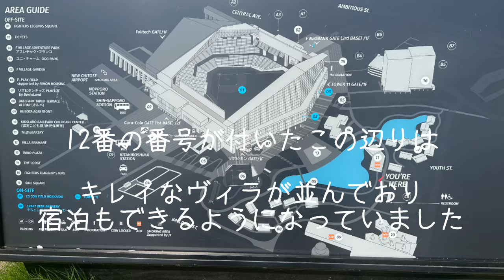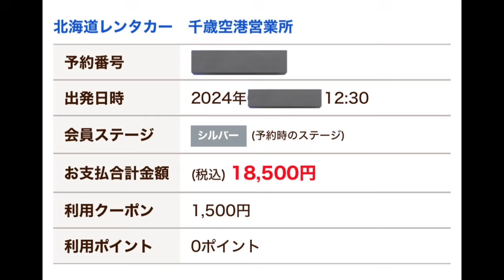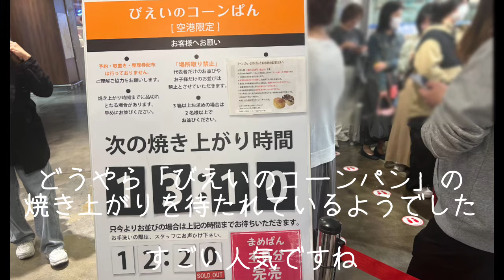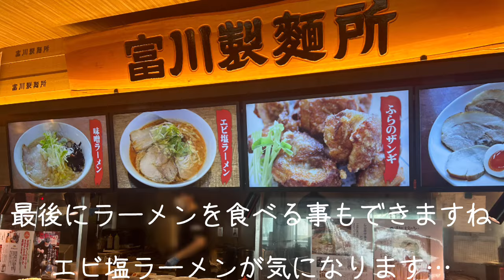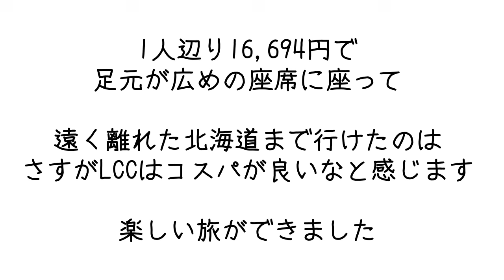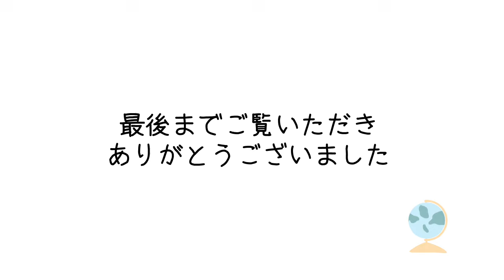北海道旅行-最終回【エスコンフィールド＆新千歳空港】エスコンは少しだけ見て、新千歳空港で買い物などをしました。今回かかったレンタカーや航空券の料金をまとめています。お得に楽しめた旅行となりました。